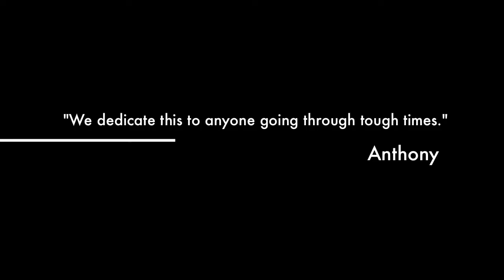"Just Stand Up" - Stand Up 2 Cancer - COMING SOON MARCH 1st!!!!!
17 singers will band together on March 1, 2012 to raise awareness for cancer research!